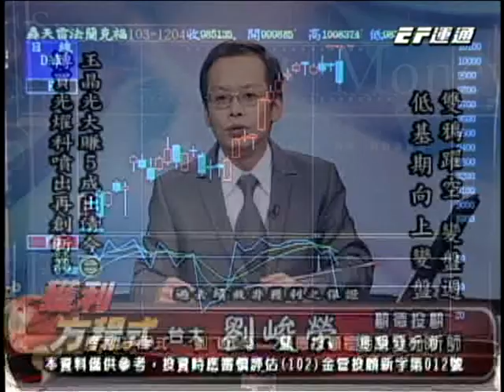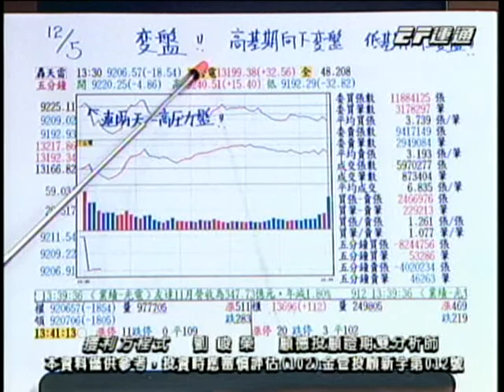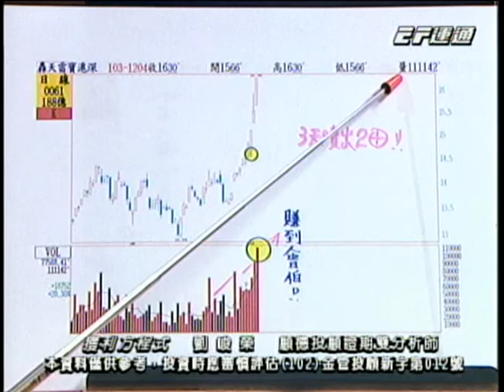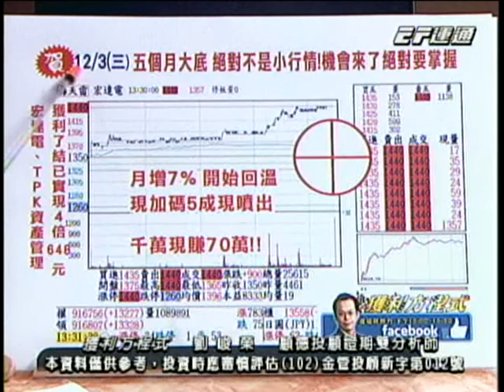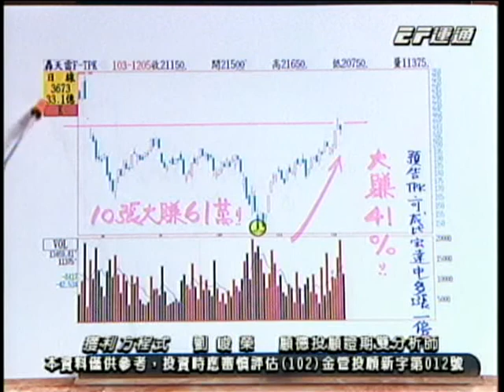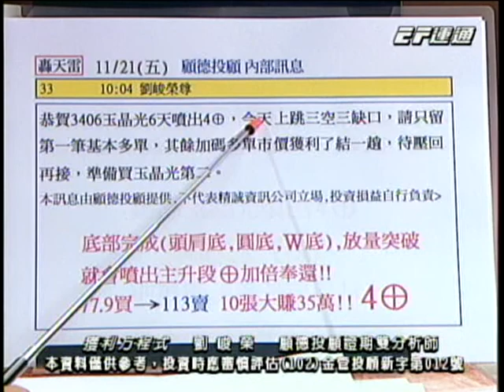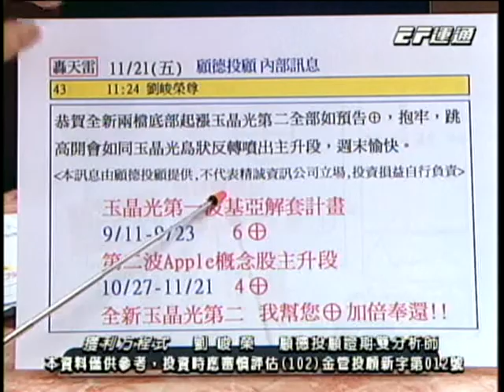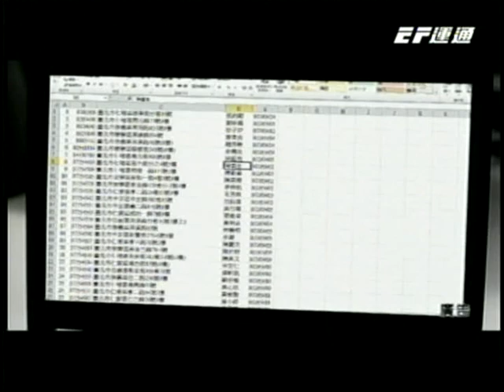獲利方程式 劉峻榮 分析師 2014-12-05